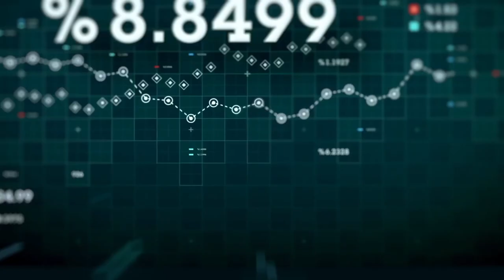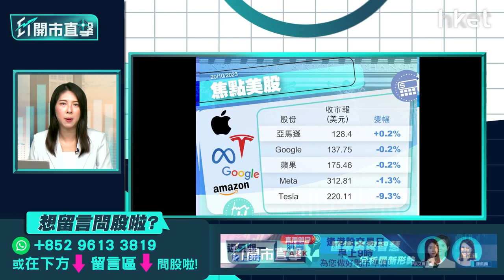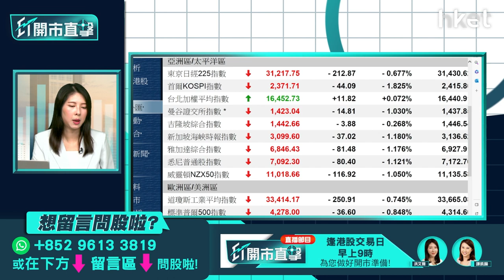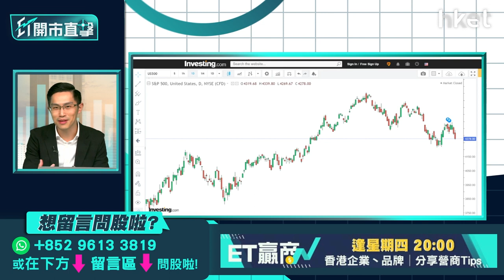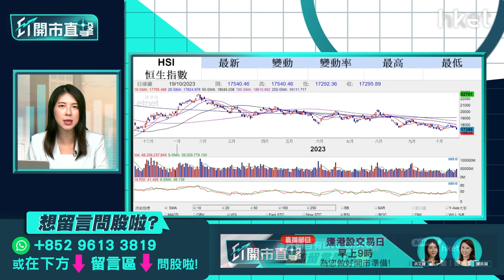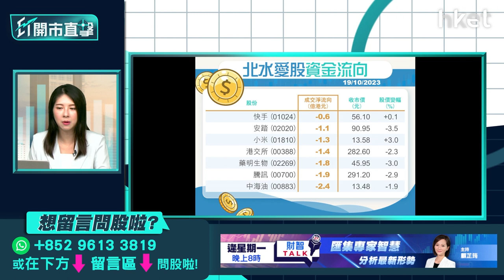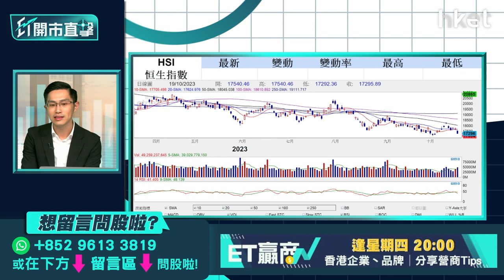【ET開市直擊】港股萬七關有冇支持？京東失紅底雙11冇憧憬？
港股兩頭被夾，一方面美債息續升；另一方面内地A股持續弱勢。恒指兩連跌，失守10天及20天綫，周四收市跌436點，報17,295點，港股會否再試今年底位？萬七關有沒有支持？京東（09618）周四舉行雙11發布會，惟股價「先跌為敬」，失守100元紅底，並創香港上市新底。管理層在會上稱，今年參加京東雙11的商家數量按年增長1.5倍，而百億補貼的商品較今年618提升2倍。京東展開雙11活動未見帶動股價，雙11概念仍有憧憬嗎？中薇證券研究部執行董事黃偉豪（Ravi）今早9時於《ET開市直擊》陪你開市。